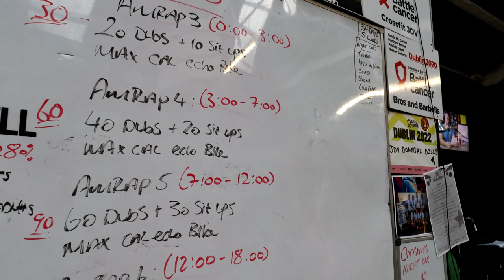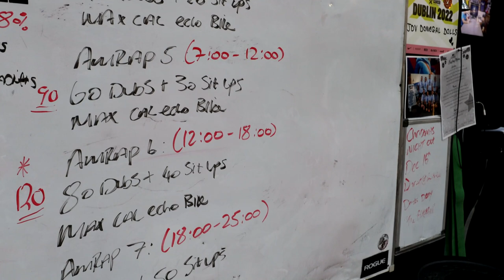Alexis Raptis CrossFit’s Sweetheart !